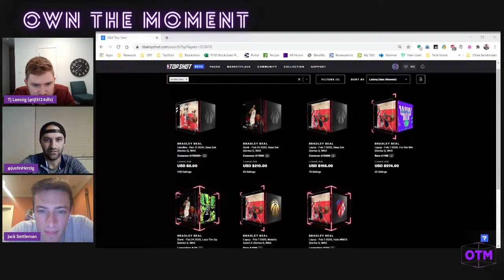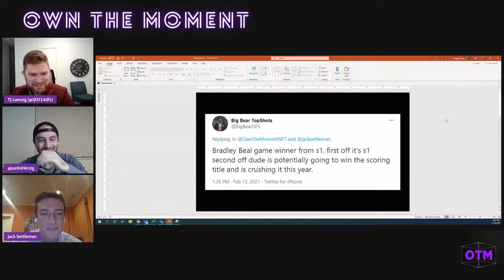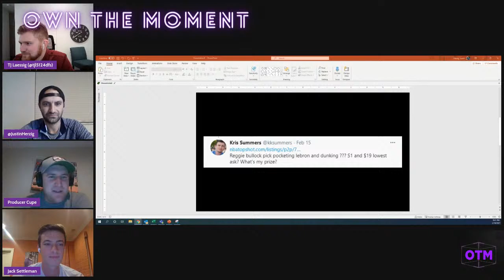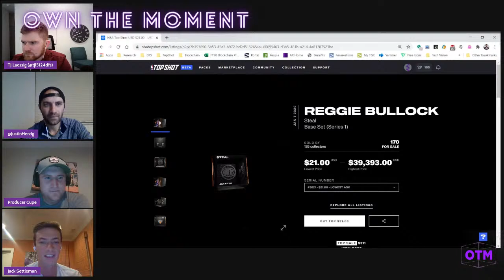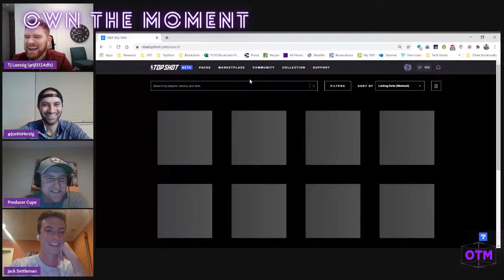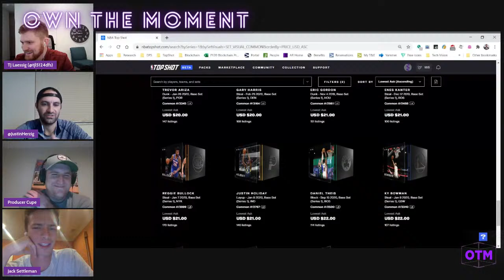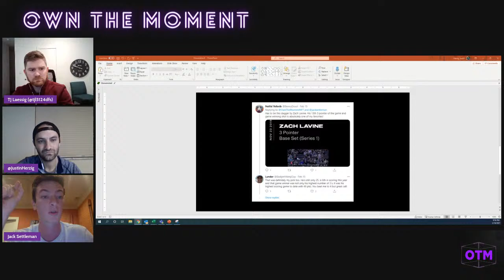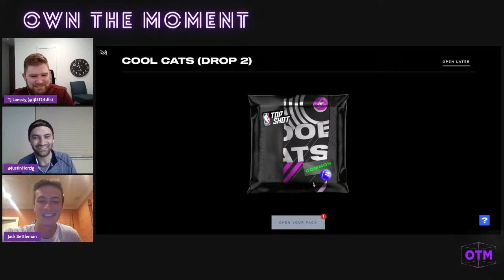OTM LIVE: New Kid on the Blockchain w/ Jack Settleman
The OTM boys sit down with Jack Settleman, founder of SnapBack Sports and owner of one of the most prestigious NBA Top Shot moments.

We talk through:
1) His background
2) Sports card market
3) Gaming aspect of NBA Top Shot
4) LaMelo Ball - Cool Cats Master Challenge
5) From $1k to $100k challenge
6) Lebron, #23 Kobe dunk and how he plans to sell it to Lebron $1M
7) Cryptopunks